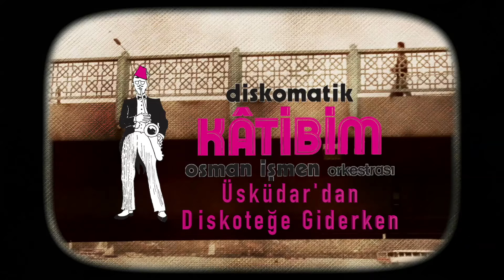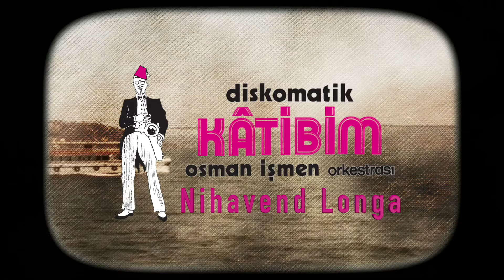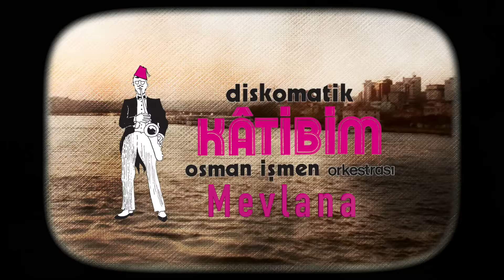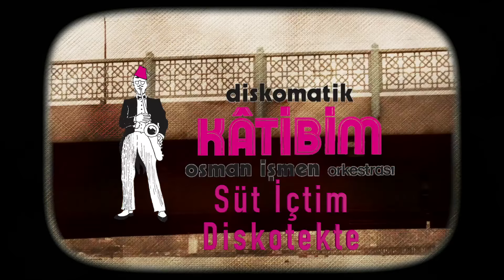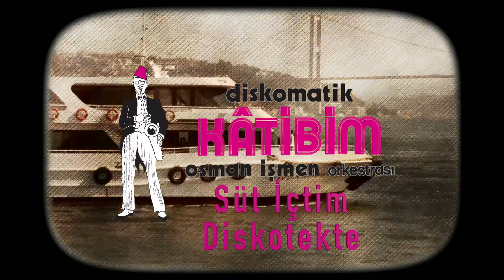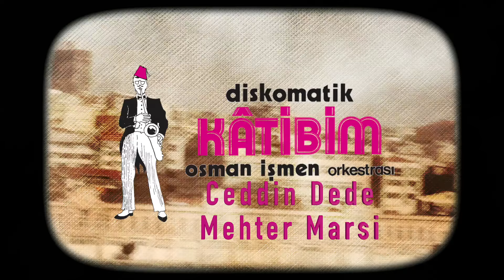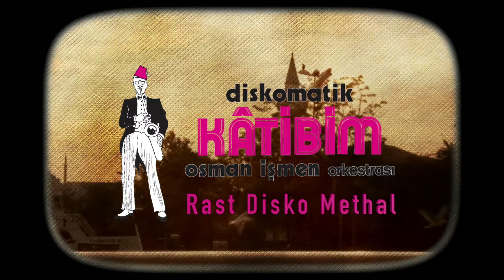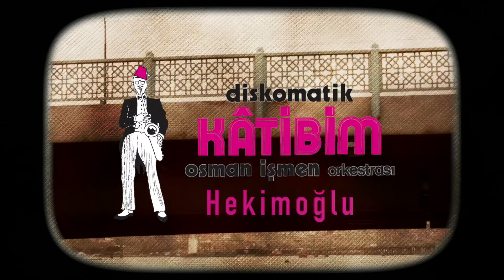Osman İşmen Orkestrası - Diskomatik Katibim (Full Albüm)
Osman İşmen Orkestrası - Diskomatik Katibim Albümü

1- ÜSKÜDARDAN DİSKOTEĞE GİDERKEN 0:00
2- NİHAVEND LONGA 02:03
3- MEVLANA 05:49
4- DÖKTÜRÜ 09:01
5- SÜT İÇTİM DİSKOTEKTE 10:55
6- KONYALI 13:03
7- CEDDİN DEDE (MEHTER MARŞI) 14:53
8- RAST DISKO METHAL 15:49
9- HEKİMOĞLU 20:04
10- KASAP DİSKO HAVASI 21:42
11- AZİZE DİSKOTEKTE 23:38